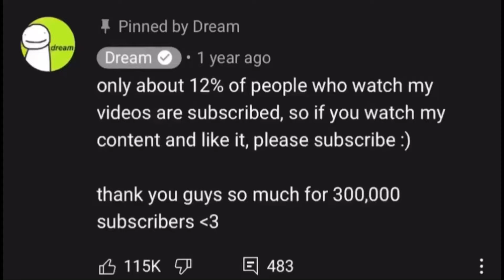POV: you subscribed to Dream before one million subscribers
Yes I did sub at 60k he had gud  content back then but got no money lol cause demonetization and stuff sub to become pog ig if we hit 100 subs I’ll make better content